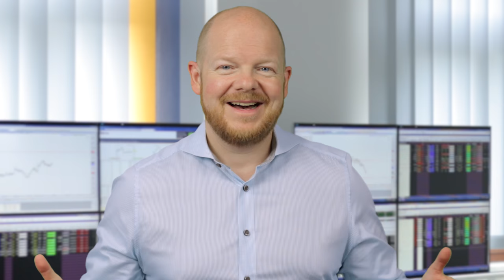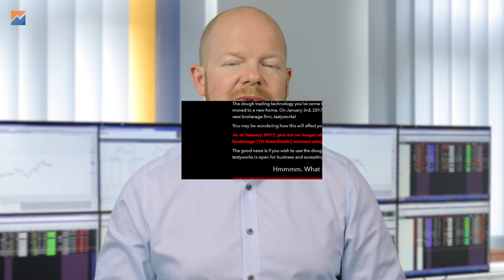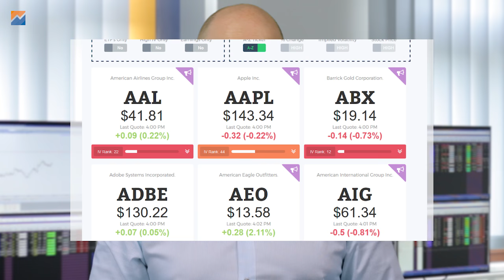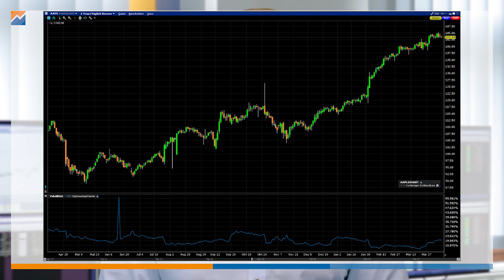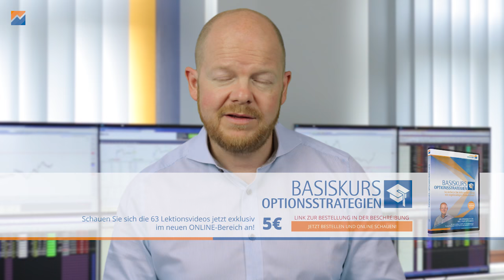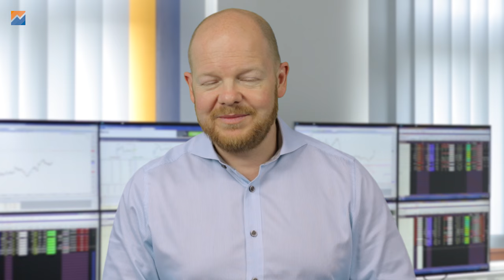Meine 3 Top-Alternativen für dough!